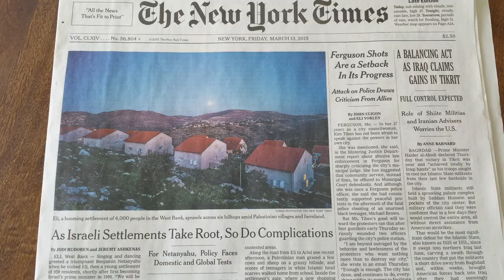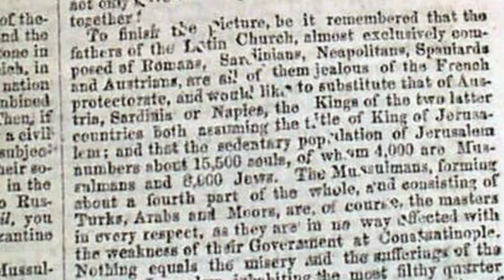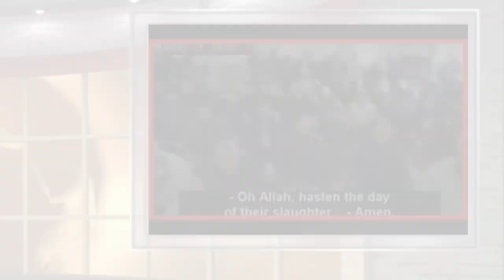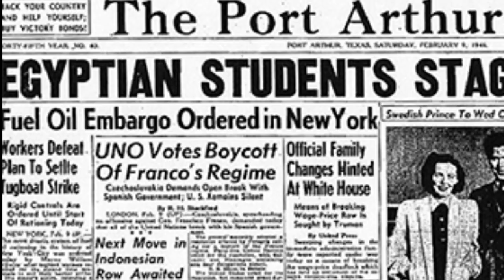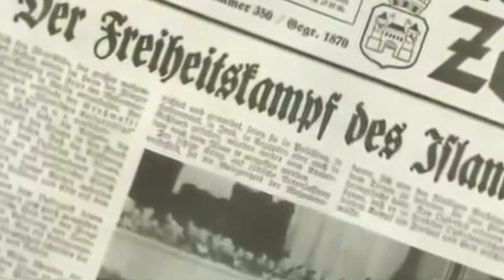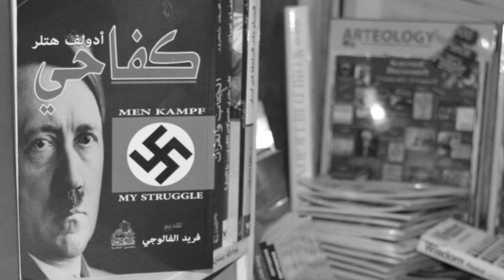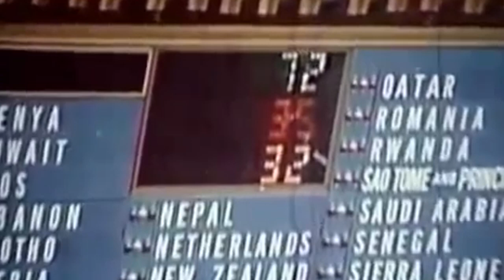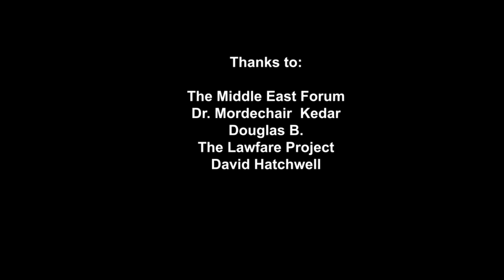Nazi and Soviet origins of the "Palestinian" cause (updated)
The "Palestinian" people was invented in 1964 by Nasser, Arafat and the KGB. But already in the twenties and thirties, the first leader of Arabs living in the region of "Palestine", was a Nazi and a Jew hater. Check the facts.

"We needed to instill a Nazi-style hatred for the Jews throughout the Islamic world, and to turn this weapon of the emotions into a terrorist bloodbath against Israel and its main supporter, the United States." — Yuri Andropov, Chairman of the Soviet KGB, later General Secretary of the Soviet Communist Party, as reported by General Ion Pacepa, former chief of Romania's intelligence services.